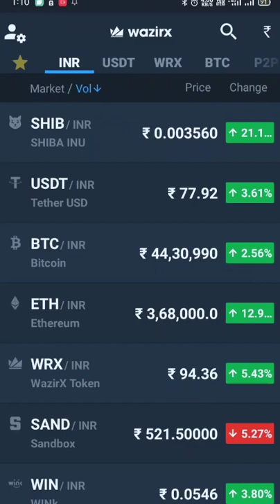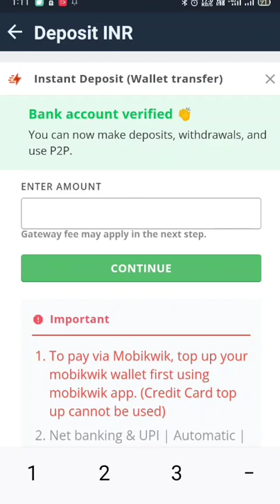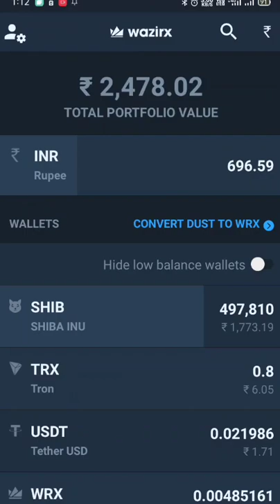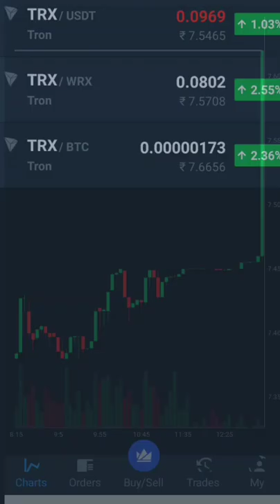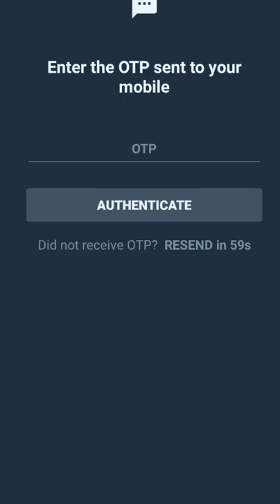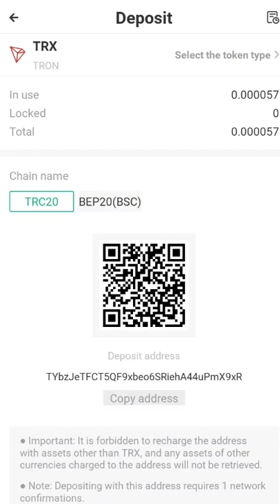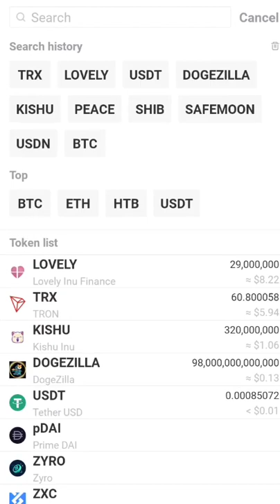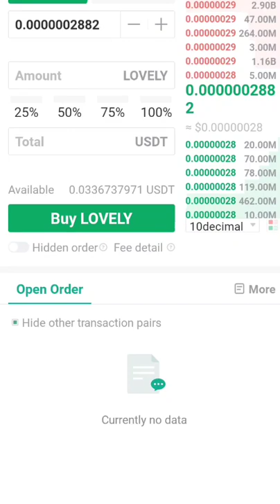Lovely Inu Coin News Today || INR Se Lovely Inu Kaise Kharide || Lovely Inu Price Predictions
Hellow Friends
Welcomes you , in this video we will see how to buy lovely Inu with INR.

Dont forget to press bell icon to get notifiction of every video uploaded by All Ethical Gyan